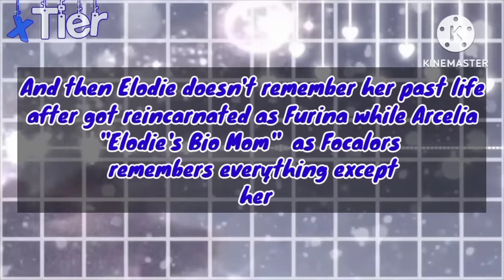TVFAI react to Elodie & Elodie's Bio Mom as Furina & Focalors | OG? | GCRV | 🎉 11,633 special subs 🎉